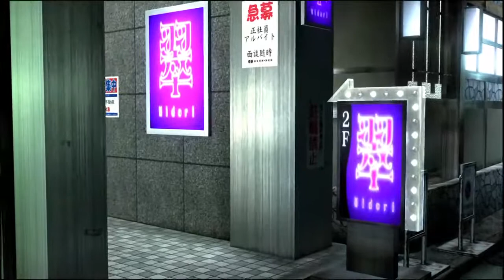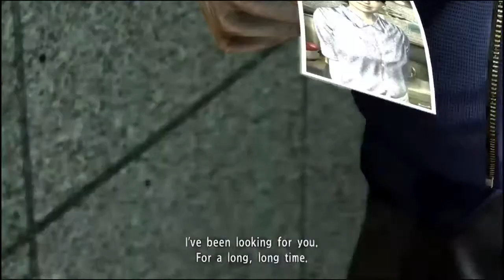Let's Play Yakuza 4 Remastered Part 12 - Masayoshi Tanimura: The Kaoru Sayama Wannabe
"Better hurry, Kiryu-chan. It's all one big spider web. The hit back in '85. The ten billion yen. Even Yasuko-chan. If we don't do somethin'... the Tojo's gonna bite the dust."
— Goro Majima